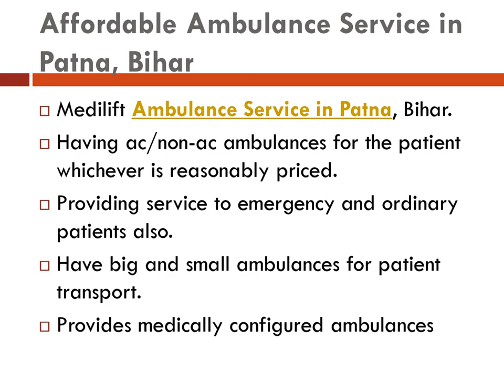Affordable Ambulance Service in Patna, Bihar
Medilift Ambulance Service in Patna, Bihar providing bigger and healthier ambulances to the patients. We are also concerned about the health of the patient and provide them the best ambulance service. We have well trained medical staff who will take care of the patients during the transportation.